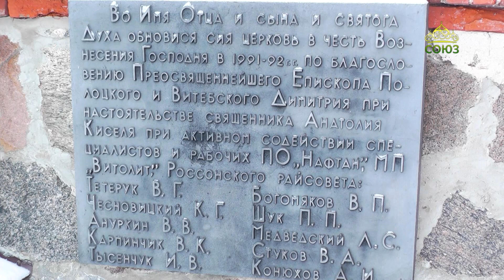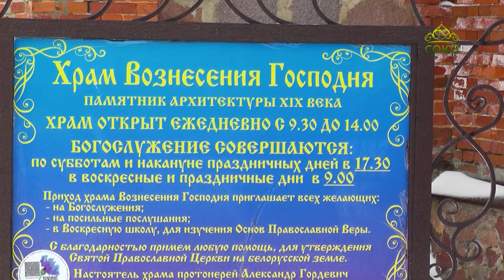Лампада (Новополоцк). 20 марта 2023